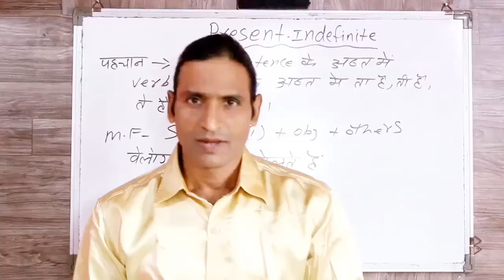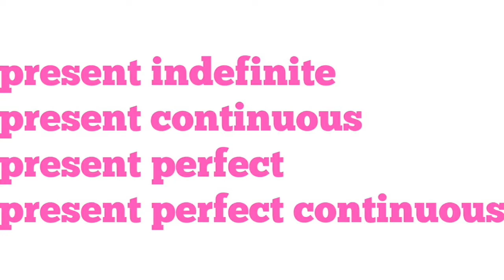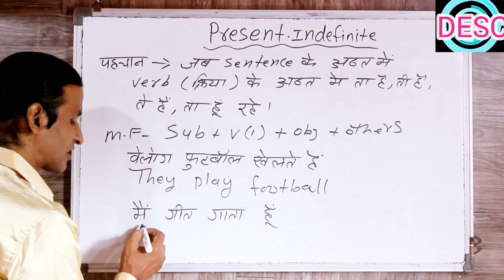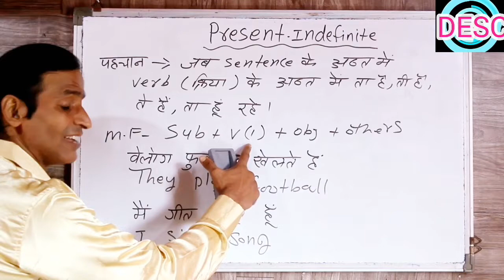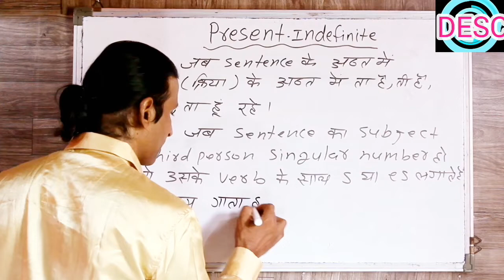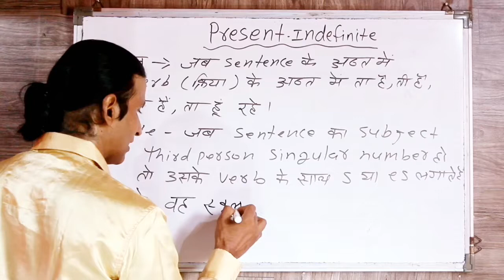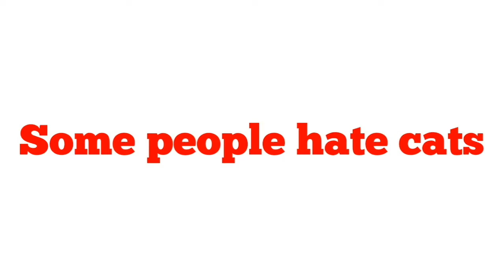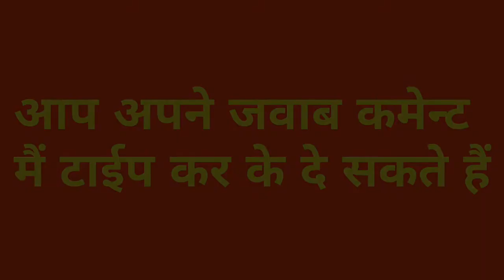CLASS 79 PRESENT INDEFINITE TENSE को समझने का सबसे आसान तरीका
HI FRIENDS YE ADVANCE COURSE KA PEHLA VIDEO HAI JIME HAMNE PRESENT IND KE AFFERMATIVE SENTENCES KO PEHCHANE AUR BANANE KA BAHUT HI ASAAN FORMULA BATAYA HAI englishsikheasaanise howtolearnenglish 3devaenglishspokenclass